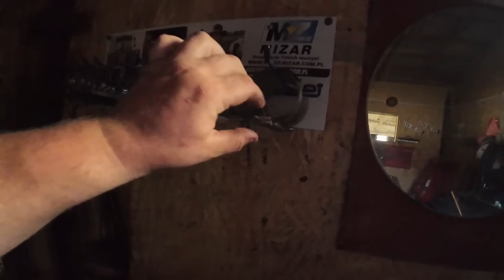bertolini 534 usuwamy wycieki z silnika slanzi dva 1550/walka z elektryka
Sklep MIZAR👇
-agrodave93.

Rozsiewacze poplonu Wiko-plon z kodem rabatowym "AgroDave93" 5% zniżki 🙂

Jeżeli moja twórczość Wam się
 podoba to zostawcie subika i łapkę w górę 👍

Z kodem rabatowym (Agrodave93 )
otrzymujecie 11% zniżki 🙂